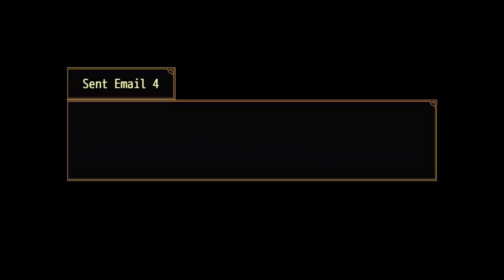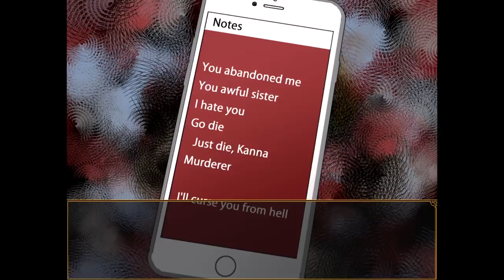Your Turn To Die - The Mysterious Room, Manly Let's Play [ 8 ]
Some big reveals go down in Your Turn To Die as we explore some new places and find out some information on our old friend Kai.

"Would you kai'ndly"